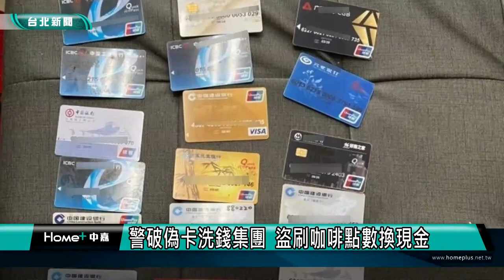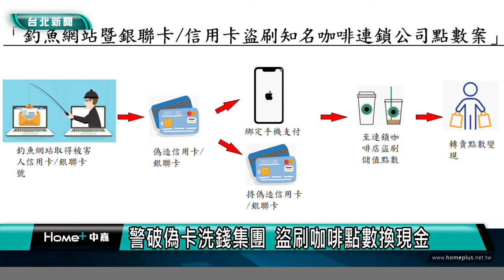洗錢 偽卡|刑事局|警破偽卡洗錢集團 盜刷咖啡點數換現金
刑事局破獲以盜刷咖啡點數方式洗錢案件，發現李姓嫌犯與妻子等人合組偽卡集團，先以釣魚網站騙取被害人信用卡資料、製成偽卡後，再到連鎖咖啡門市，盜刷購買咖啡或點數轉賣，粗估不法獲利超過千萬。